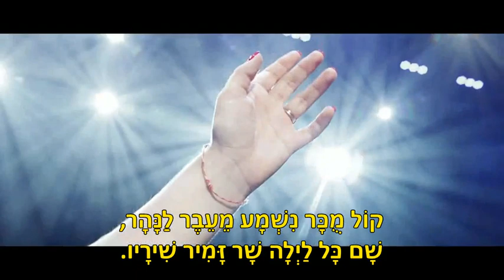תחת חלוני עץ דובדבן נסער * Под окном черемуха колышется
תַּחַת חַלּוֹנִי עֵץ-דֻּבְדְּבָן נִסְעַר * Под окном черемуха колышется
מילים: ב. טימופייב (1926), לחן: רוסי (לא ידוע)

תַּחַת חַלּוֹנִי עֵץ-דֻּבְדְּבָן נִסְעָר,
כְּבָר מִזְּמַן נָשְׁרוּ לוֹ כָּל פְּרָחָיו,
קוֹל מֻכָּר נִשְׁמָע מֵעֵבֶר לַנָּהָר,
שָׁם כָּל לַיְלָה שָׁר זָּמִיר שִׁירָיו.

זֶה הַשִּׁיר - שִׁירוֹ שֶׁל כָּל זָמִיר בַּסְּבַךְ,
קַח אֶת זֶה עָמֹק אֶל תּוֹךְ הַלֵּב,
אֲרֻכָּה הַדֶּרֶךְ אֶל הָאַהֲבָה,
תִּשְׁתַּהֶה - הִיא כְּעָשָׁן תִּכְלֶה.

אִם תָּעִיר עַד שֶׁתֶּחְפַּץ הָאַהֲבָה,
אִם בִּימִינְךָ חִבּוּק תָּשִׁיב,
תַּחַת חַלּוֹנִי יִשְׁקֹט הַדֻּבְדְּבָן
וְכָל לַיְלָה בּוֹ זָמִיר יָשִׁיר.

11.2017